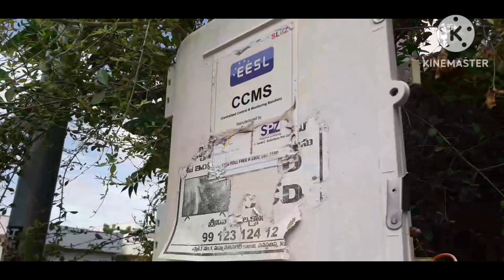Natural Hair colour ఇంట్లో వస్థువల్హతొ ఎలా చెయ్యాలొ చూద్దాం Preparation of natural dye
Natural Hair colour ఇంట్లో వస్థువల్హతొ ఎలా చెయ్యాలొ చూద్దాం Preparation of natural dye with kitchen items ,beautiful black dye colour hairnaturally